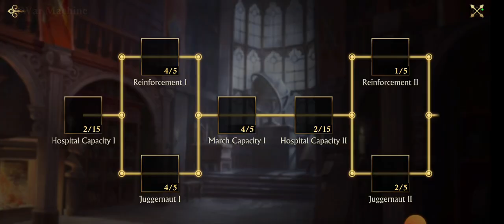Guns of Glory: Spring Lantern Fair [50% Event] Day 2 [January 2023] and Supreme Store Explaination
@dan_ay Once again guys Happy New Year it's good to have you well and healthy.

So in this video I talked about the 50% event and how to play today's task which are Curiosity upgrade, Research scroll and speedup use, Guard Weapon and I shared some tips too.

Supreme Store, I talked about that too.

Dan Ay loves you.